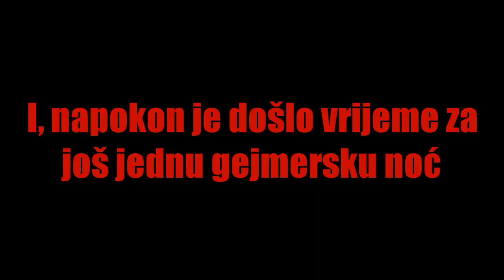Gejmerska noć #4 - NAJBRŽI INTERNET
Opis je u uvodu, kao i uvijek